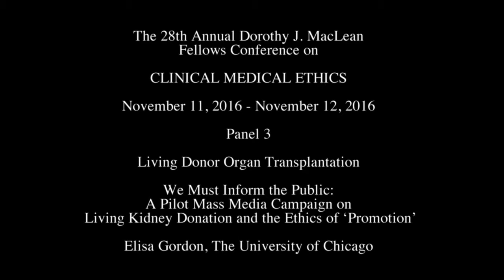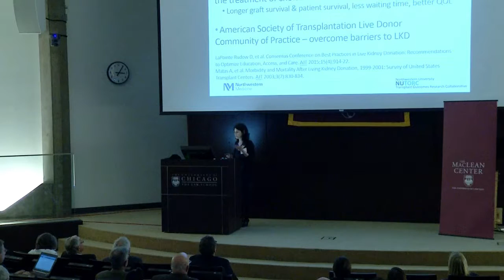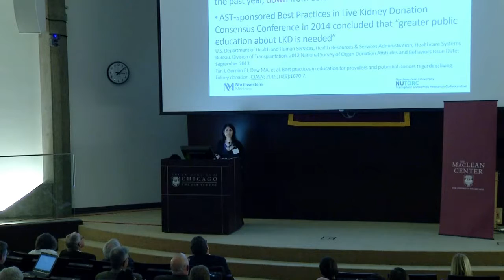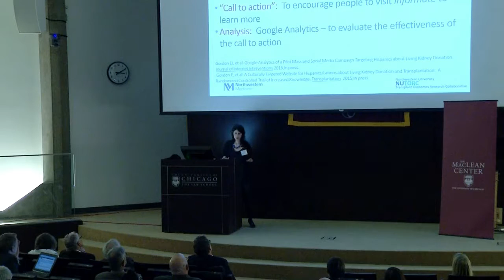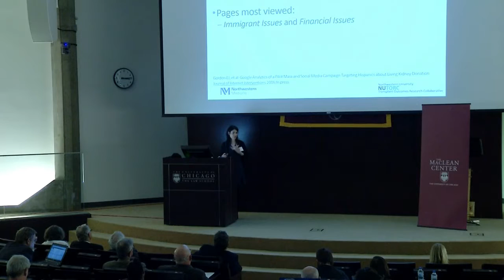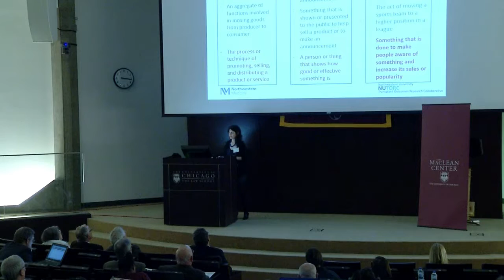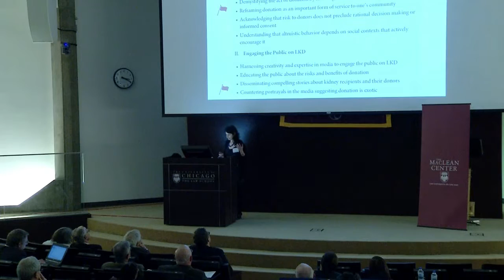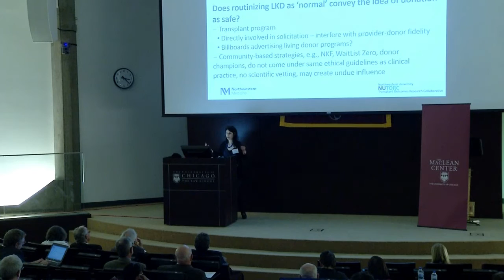MacLean Conference - Elisa Gordon "We Must Inform the Public"